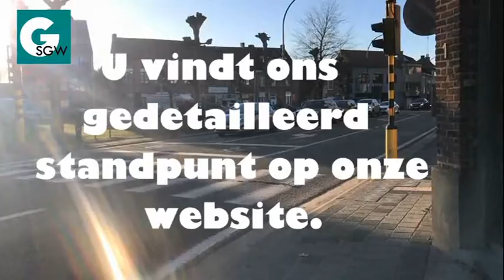N403-problematiek Sint-Pauwels.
DE ZANDSTRAAT, N403, N41? ENZOVOORT
N.a.v. de publicatie van het filmpje van Groen over verkeersveiligheid als verkiezingsthema ​ op onze facebooksite, is er vanuit het buurtcomité Sinpals gereageerd op de houding van Groen SGW. Het wordt ons vooral kwalijk genomen dat we geen voorstander zijn van het doortrekken van de N41 als oplossing voor het probleem. (Voor alle duidelijkheid het niet doortrekken is niet door Groen Sint-Gillis-Waas beslist, maar door de hogere overheid).
Het is voor ons een gelegenheid om ons standpunt te verfijnen en actualiseren.